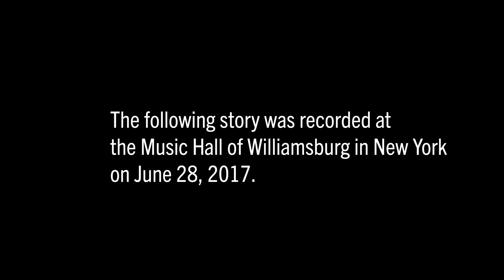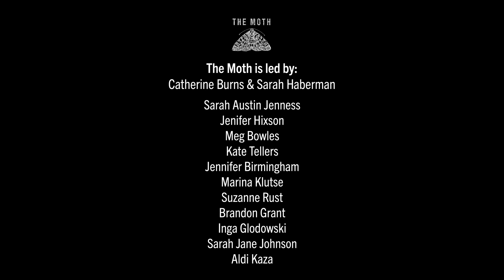Tracey Segarra | Mother Rita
Tracey's mother in law didn't like that she was Jewish, but eventually they become one of the most important people in each other's lives.

This story was originally recorded in New York City on June 28, 2017.